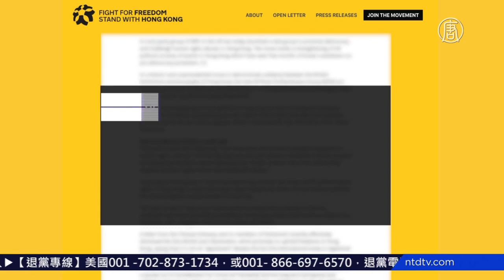马克龙促习与港人对话 英议会成立关注组【中国禁闻】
【新唐人北京时间2019年11月08日讯】法国总统马克龙周三表示，他访华期间在多个场合向习近平提及香港问题，敦促北京与香港对话，缓和局势。与此同时，英国议会成立「香港跨党派国会小组」，与港人站在一起，对抗中共暴政，制裁施虐者。

法国总统马克龙表示，在多个场合向习近平提及香港问题。

法国总统马克龙：「我们重申敦促各方进行对话，这是我不断强调的，表现出克制，缓和局势。」

法国总统马克龙：「我向习近平施压，这（香港问题）对我是核心议题、关键的形势。」

马克龙强调这不仅是法国、也是欧洲的担忧。

法国总统马克龙：「我表达了我们的关切，我说我们，意思是欧洲的关切，法国与盟国协调一致，特别是德国。」

香港反送中抗议持续近五个月，不断上演警方暴力对待示威民众事件，大量逮捕抗议者，甚至儿童。

日前，香港抗议者打出万国旗，呼吁国际社会关注香港局势。

周三，英国国会跨党派议员宣布组成「香港跨党派国会小组」，促进香港民主、捍卫香港人权。

英国上议院议员奥尔顿勋爵要求英国外交大臣表明中国（中共）违反《中英联合声明》，保障香港人民寻求英中协议承诺的普选权。

「与香港站在一起」组织表示，这个史无前例的举动，展现英国议会与香港人民站在一起，对抗中共暴政，制裁施虐者。

新唐人记者李梅、田瑞综合报导